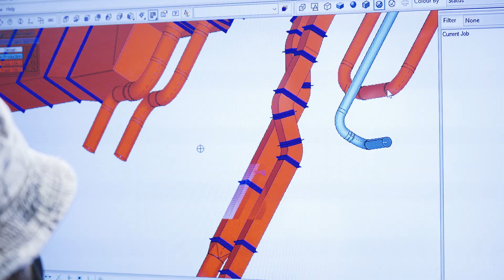Manufacturing Brand Story Video - Riddleberger Brothers, Inc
At Gravity Group, we work with brands to discover what makes them unique and tell their stories in authentic, engaging ways. To highlight RBI’s capabilities, our production team went on location to film their employees in action and interview key staff members.

Our work for this video included video production planning, high-quality audio recording, 4k video recording and photography, video editing formatted for website and social media, and the addition of branded music and motion graphics.

Want to learn more about how our brand, marketing, and video production services help brands in the manufacturing industry?